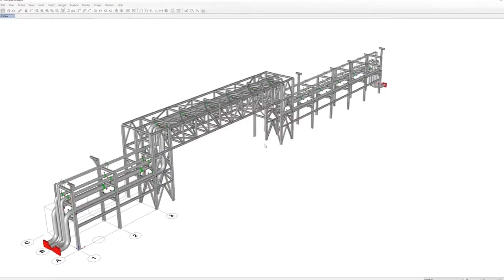How Incredible is the Structural Engineering Profession-Ashraf Habibullah